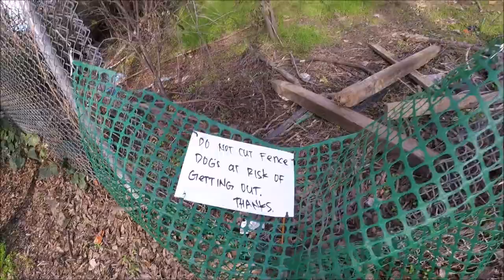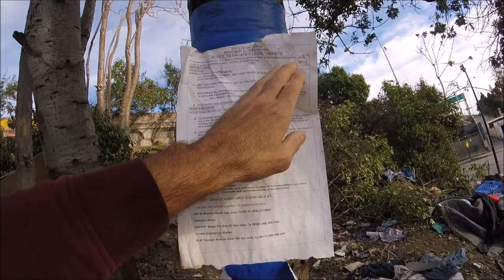Silicon Valley your going to HELL and you can take that to the BANK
What you are seeing in this video is the aftermath of a homeless sweep that looks more like a carpet bombing in a war torn “Third World” Country.

This encampment was not really even noticeable but after all the “Bad Actors” (City of San Jose, Cal Trans, Tucker Construction, County, Water District, VTA, Union Pacific, Etc.) got involved things look more like a “Nuclear” fall out.

This location was hit up right after Thanksgiving and was a well thought out plan by Silicon Valley leaders.

When these locations where being swept, by many different agencies, YOUR local Silicon Valley Political Leaders where sure getting in PHOTO TIME rubbing elbows with the homeless. Even San Jose Police Chief “Fast” Eddie Garcia was cutting the Holiday Bird and acting like he gives a shit while texting the locations to hit on his smarty phone. Now that’s some shady stuff…

It’s so SAD that across town your elected officials in Silicon Valley where scooping out all the Holiday Fixings while playing to camera like they care. Just a bunch of “Smoke and Mirrors” to divert the attention to what is really going on to the people that are suffering on our streets.